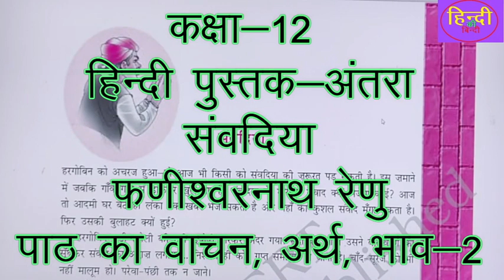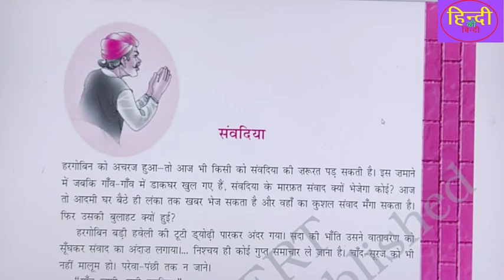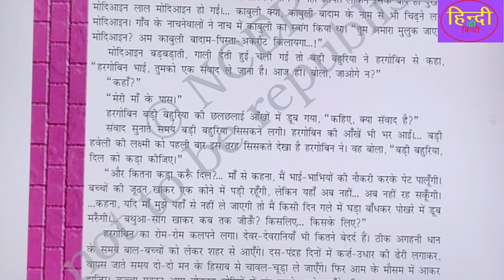class-12#हिंदी-अंतरा भाग-2#संवदियाफणीश्वरनाथ रेणुncert-cbsc#पाठ का वाचन, अर्थ, भाव और व्याख्या-2